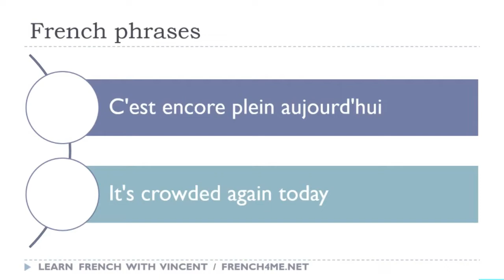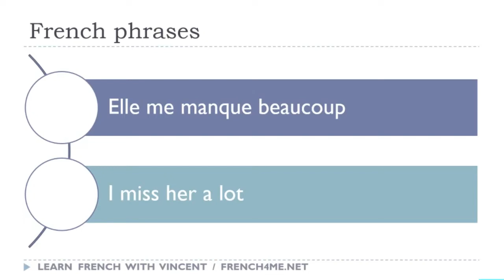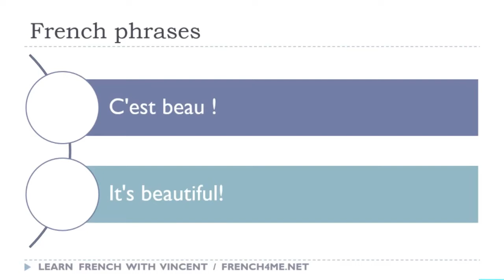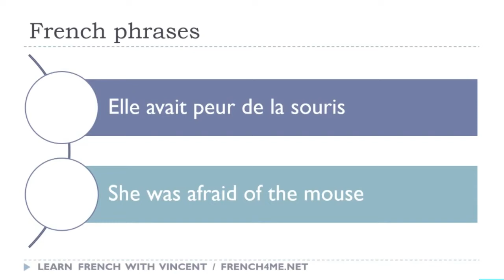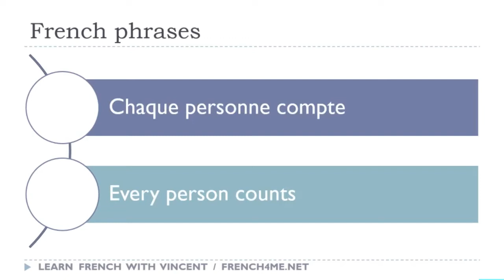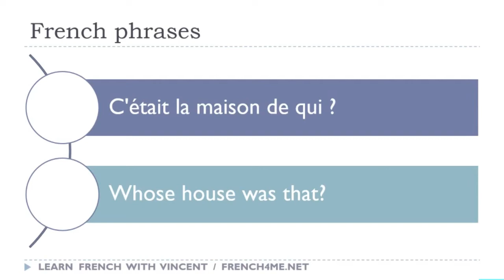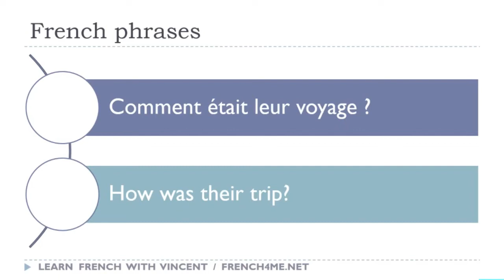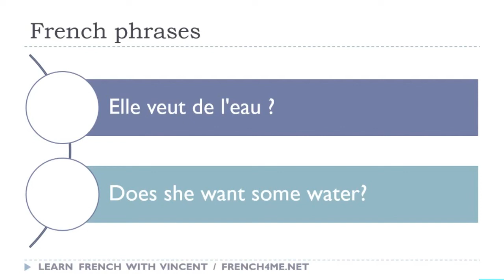Ihre täglichen 30 Minuten Französisch-Sätze # 303